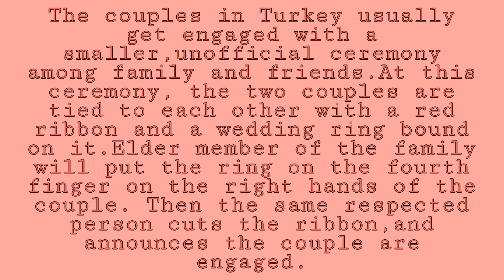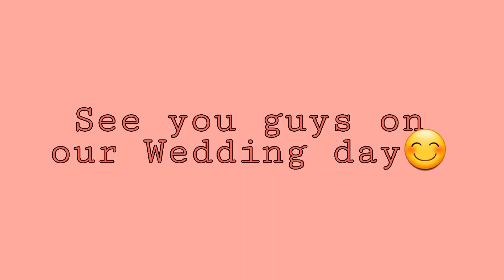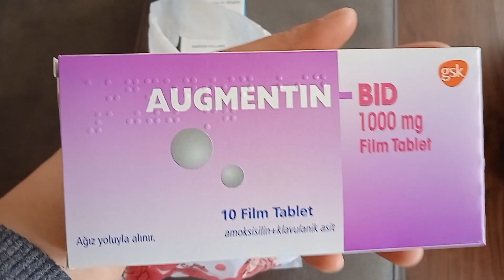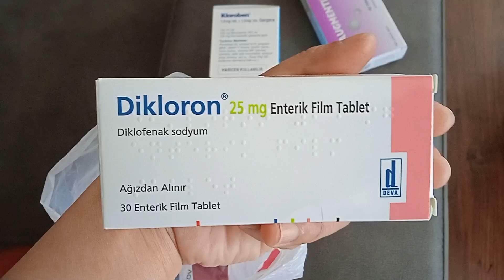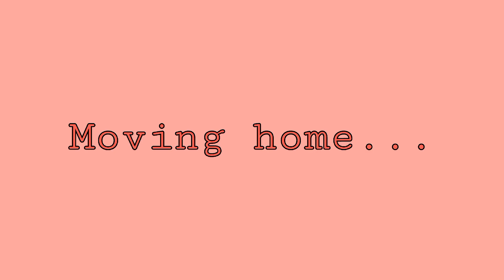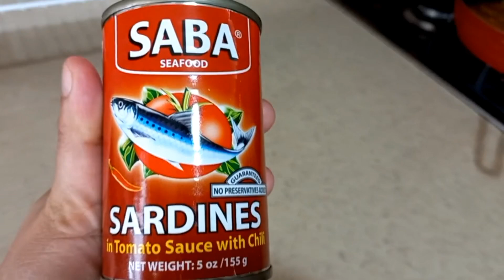LIFE LATELY: I GOT ENGAGED 💍 + GETTNG A DENTAL IMPLANT 🦷 + MOVING HOME 🏡 plus MORE !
Back in youtube. Yay 😀 I hope you enjoy this video as much as I enjoyed creating it.

Please turn ON bell 🔔 on this channel to receive new upload notification.